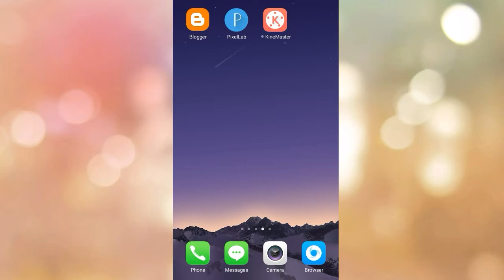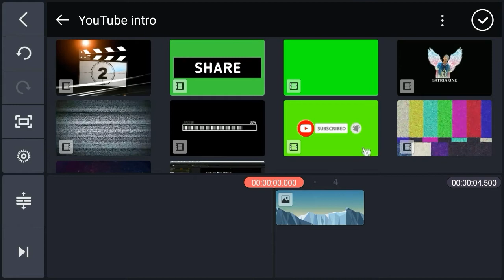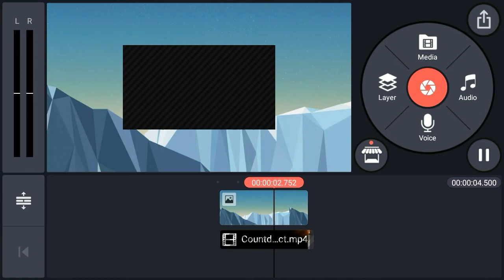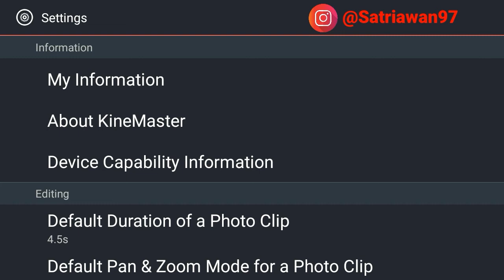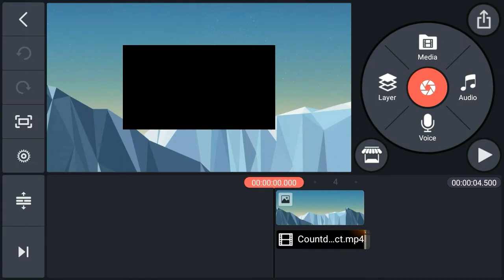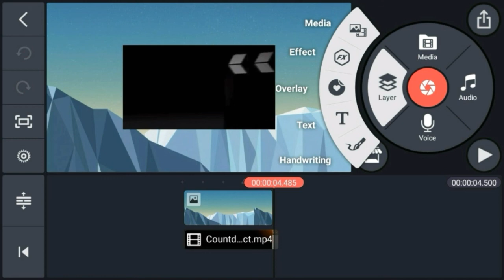Cara Mengatasi KineMaster Tidak Dukung Lapisan Video / Tidak Support Video Layer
Satria One

Tutorial Android

Hai teman-teman kali ini aku akan kasih tutorial cara mengatasi KineMaster yang tidak dukung lapisan video atau tidak support video layer.

Tonton video di atas sampai selesai.